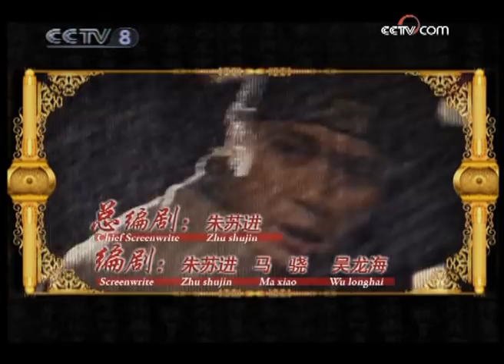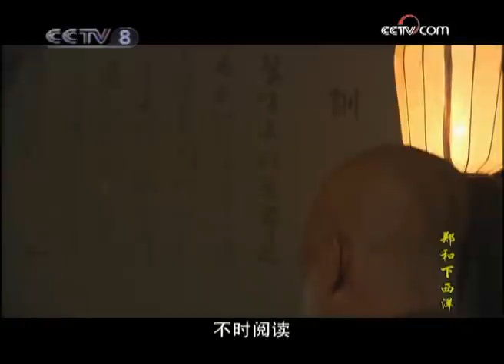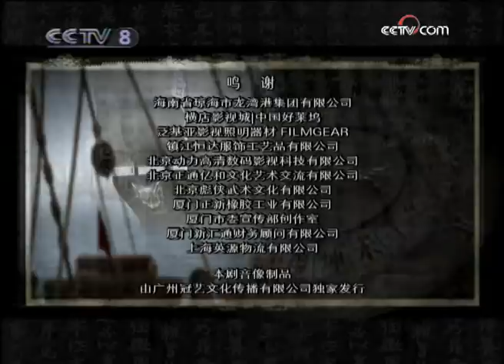《郑和下西洋》第3集 大明船队七下西洋 最灿烂辉煌的航海传奇！（罗嘉良/唐国强）【CCTV电视剧】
Highlights：姚广孝对马和甚为赏识，收他为徒。八年后的马和已锻炼成材，成为燕王的心腹。朱棣进京，坚持自己的主张，要造大船、建水师，还要到海上去打倭寇。

■□剧情简介■□
历经“靖难之役”后，朱棣登基，定都北京，国家迅速复兴强盛。为“示天国德威”，他派遣郑和七下西洋，促进与邦国的商贸与文化的交流。在最后一次航行中，郑和想要越过“风暴角”，从海上去寻找大西洋和欧洲陆地。他不顾朝廷阻止，率船队主力试图穿越大西洋……